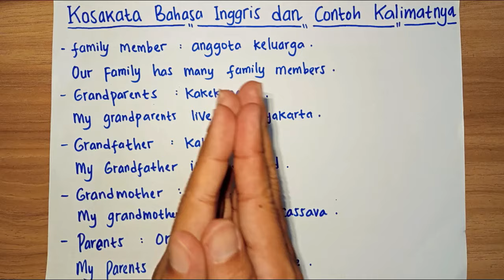Kosakata Bahasa Inggris dan Contoh Kalimatnya tema Anggota Keluarga | English Vocabulary